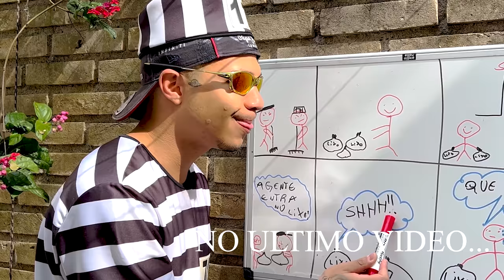TODO MUNDO EM PANICO 2